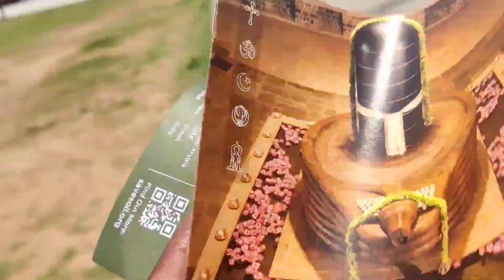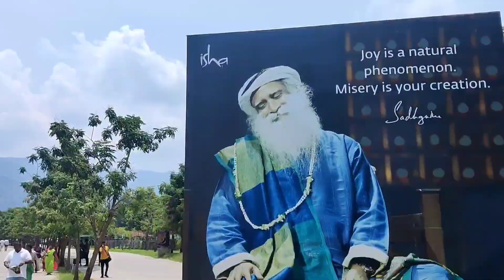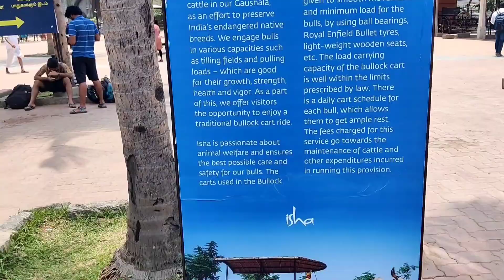Vaasu Went Isha Foundation